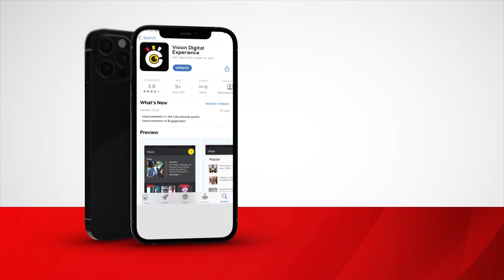Muwanga Kivumbi alabudde abalaalo abava mu bukiikakkono obuteesenza mu Buganda